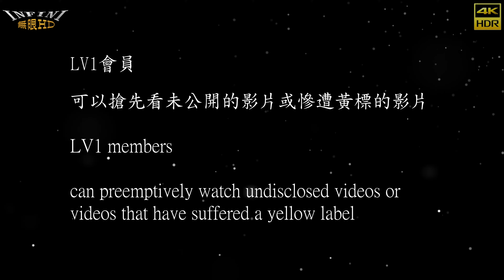【無限HD】Baby Queens 19 邵艾 萬萬 點點 57 柒柒(4K 60p)@高市神威宮【2022 全球百大舞團 The 100 Dancers】